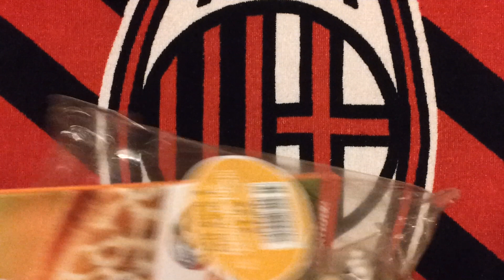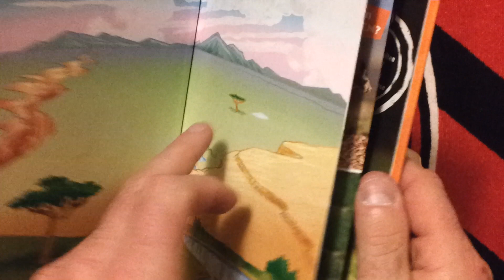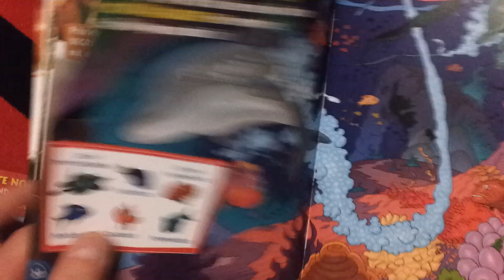NOWOŚĆ w NIemczech SERIA DISNEYA "UNSERE TIERFREUNDE" - CZ.3 MYSZKA MINNIE i LWIĄTKO